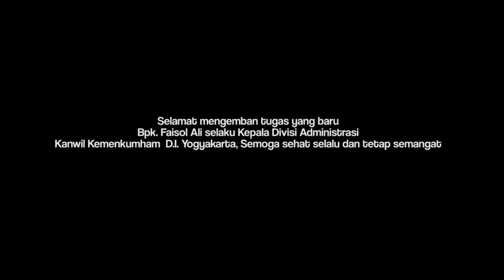Pelepasan dan Pengantar Tugas Kepala Divisi Administrasi Kanwil Kementerian Hukum dan HAM Bali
Denpasar -  23 Desember 2020 bertempat di Aula Dharmawangsa Kanwil Kemenkumham Bali dilaksanakan Kegiatan Pelepasan dan Pengantar Tugas Kepala Divisi Administrasi Kantor Wilayah Kementerian Hukum dan Hak Asasi Manusia Bali. Kegiatan tersebut dihadiri oleh Kepala Kantor Wilayah Kementerian Hukum dan Hak Asasi Manusia Bali, Plt Kepala Divisi Administrasi, Pejabat Administrasi, Kepala Unit Pelaksana Teknis, dan Pejabat Struktural di Lingkungan Kantor Wilayah Kementerian Hukum dan Hak Asasi Manusia Bali serta Ketua Pengurus Dharmawanita Kanwil Kemenkumham Bali.

Plt Kepala Divisi Administrasi Bpk. Constantinus Kristomo mewakili seluruh jajaran pegawai Kantor Wilayah Kementerian Hukum dan Hak Asasi Manusia Bali berkesempatan menyampaikan pesan dan kesan kepada Kepala Divisi Administrasi. Beliau menyampaikan bahwa selama Bpk. Faisol Ali bertugas telah banyak memberikan kontribusi dalam memajukan Kementerian Hukum dan Hak Asasi Manusia. Beliau merupakan sebuah sosok yang berenegik dan berjiwa muda dalam menciptakan beberapa inovasi-inovasi untuk Kantor Wilayah Kementerian Hukum dan Hak Asasi Manusia Bali.

Kepala Divisi Administrasi Bpk. Faisol Ali mengucapkan terima kasih kepada seluruh jajaran yang telah bersinergi dalam membantu pelaksanaan tugas beliau. Penghargaan yang selama ini diraih oleh Kantor Wilayah Kementerian Hukum dan Hak Asasi Manusia Bali tidak lepas dari kerja keras dan kerjasama tim yang dilakukan. Beliau juga menyampaikan permohonan maaf kepada seluruh jajaran apabila terdapat kesalahan yang telah dilakukan selama beliau bertugas dan menyampaikan undur diri memohon doa restu kepada seluruh jajaran dalam menjalan tugas ditempat yang baru di Kantor Wilayah Kementerian Hukum dan Hak Asasi Manusia Daerah Istimewa Yogyakarta.

Kepala Kantor Wilayah Kementerian Hukum dan Hak Asasi Manusia Bali Bpk. Jamaruli Manihuruk menyampaikan bahwa Bpk Faisol Ali selama bertugas telah memberikan kinerja terbaik di Kantor Wilayah Kementerian Hukum dan Hak Asasi Manusia Bali dengan berhasilnya 5 UPT yang berhasil meraih predikat WBK/WBBM tentunya tidak lepas dari peran Bpk. Faisol Ali selaku Ketua Pembangunan ZI. Beliau berharap kedepan Plt. Kepala Divisi Administrasi dapat mengikuti jejak Bpk. Faisol Ali dengan lebih meningkatkan Satuan Kerja dalam meraih Predikat WBK/WBBM. Diakhir pesannya, Kepala Kantor Wilayah Kementerian Hukum dan Hak Asasi Manusia Bali mengucapkan terima kasih dan selamat bertugas kepada Bapak Faisol Ali dalam menjalan tugas ditempat yang baru.

Diakhir acara, Kepala Kantor Wilayah Kementerian Hukum dan Hak Asasi Manusia mewakili seluruh pegawai  memberikan kenang-kenangan berupa cinderamata yang kemudian dilanjutkan dengan acara ramah tamah.